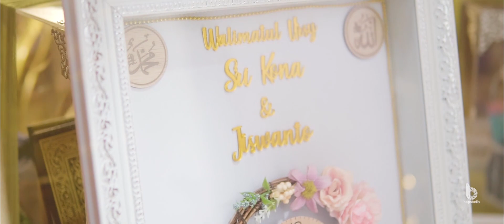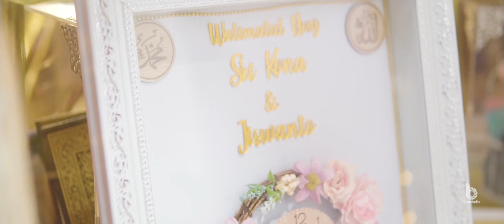kona & jiswanto wedding | cinematic video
pernikahan kona & jiswanto
video sinematik